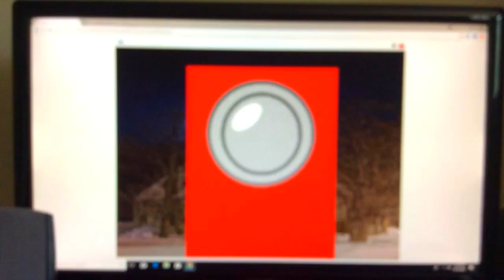CCE1 Episode 20: Back In The 1800s!